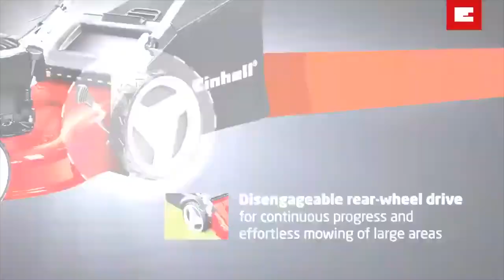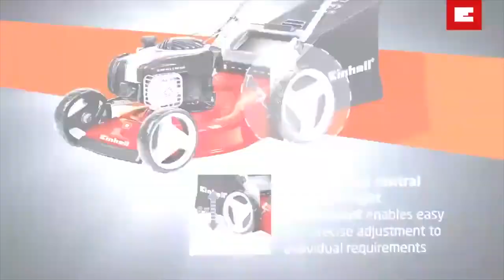TOP 3 : Meilleure Tondeuse à Gazon 2023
⭐ Tondeuse à batterie Greenworks
⭐ Tondeuse électrique filaire Gardena
⭐ Tondeuse à gazon thermique Einhell

Vous recherchez une tondeuse à gazon mais vous ne savez pas laquelle choisir ?

Dans ce comparatif je vous présente le top 3 des meilleure tondeuse à gazon en 2023

0:00 Quelle tondeuse à gazon choisir ?
0:24 Tondeuse à batterie Greenworks
1:32 Tondeuse à gazon filaire Gardena
2:42 Tondeuse à gazon thermique Einhell
3:53 Faites votre choix !